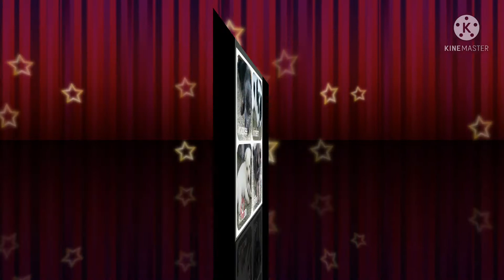PUPPIES MILK AND FEEDING TIME